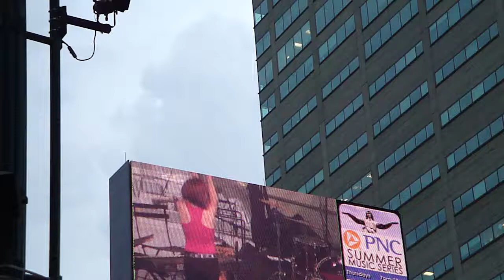Salsa en Cincinnati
Clases de salsa en Fountain Square de Cincinnati